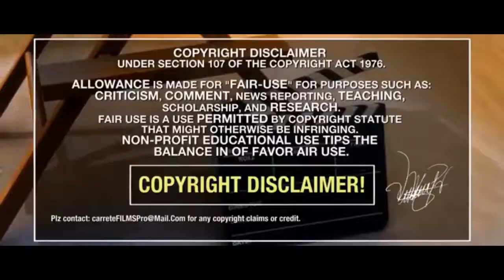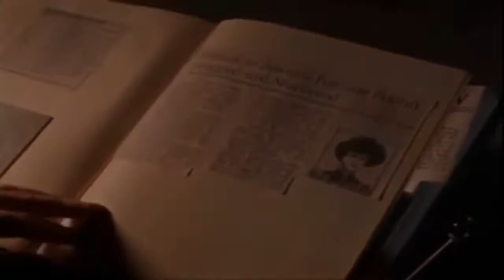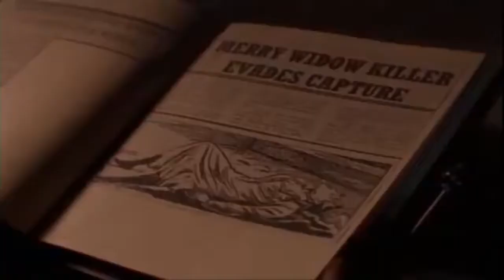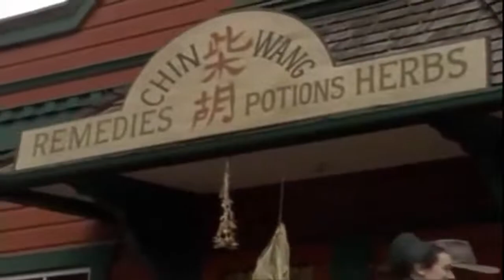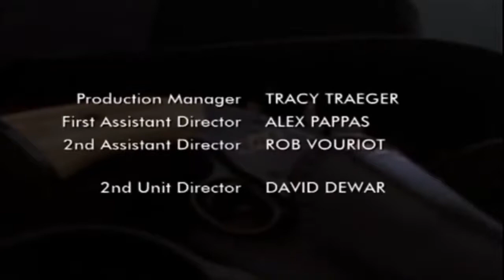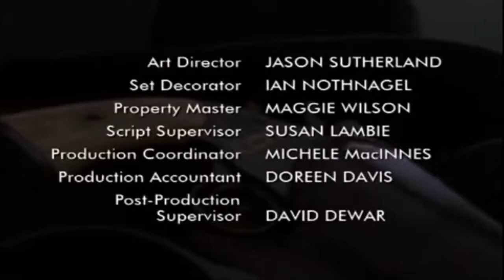Historia 1 - 8 El revolver maldito La viuda negra Películas del Lejano Oeste Acción Aventura Romance